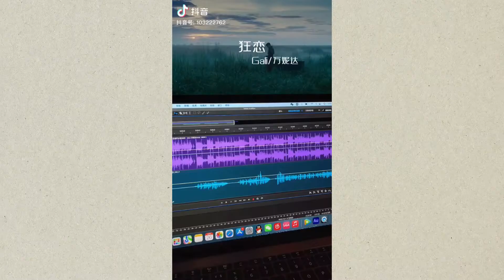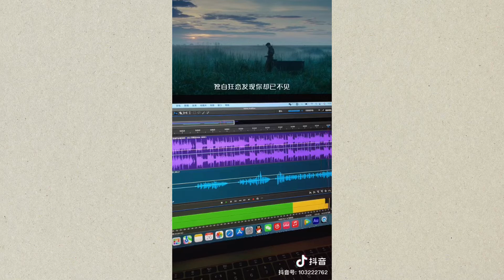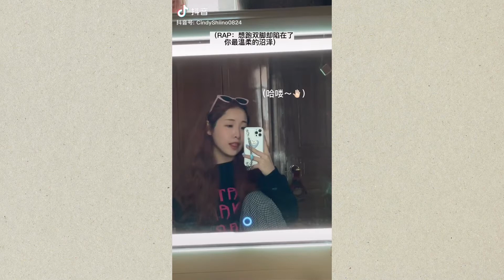狂恋 (KuangLian) - 万妮达gali I Douyin cover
Pinyin lyrics:
xiàtiān de yè
xiāng jiàn de jiē
xièhòu shùnjiān
xiāngyàn de yě
fàngdiàn de yǎn
shìfǒu tài zhíjiē
wúfǎ kòngzhì yìniàn
yòu gùdì chóngyǎn
zǒu yībiàn yòu yībiàn
děng yītiān yòu yītiān
dúzì kuángliàn fāxiàn nǐ què yǐ bùjiàn

kàn shǒu lǐ wò de bīngjīlíng rónghuà dī luò zài zhōuwéi
cóng xiàtiān kāishǐ dàn hái méi dàoguò dōngtiān jiù shōuwěi
jìdé wǒmen yīqǐ xǔguò de yuànwàng hěn yōuměi
shuō zhè jù huà dàn yě lüè dài yíhàn de kǒuwěn
Tell me is it love
huòzhě gāi jiào zuò yǒuyì
zhǐ néng guàiwǒ zìjǐ xiànrù zhè àimèi de yóuxì
Can't forget about her xiàng cā bù diào de yóuqī
wǒ dúzì zǒu shàngle gāng suǒ xuǎnzé piēkāile lóutī
zhè shì wǒ xiànzài de chǔjìng
wúfǎ zài biàn dé gèng dǔdìng
ài shì jiàn yìshù pǐn
But you just like my nicotine
Look jiù xiàng shì yī zhǒng chéngfá
tiánmì yě fēnglì
dàngyè wǎn de fēng huàguò wǒ liǎnjiá
dìmiàn túrán dì tāxiàn
dāng nǐ zhuǎnshēn líkāi zài zhè chōngmǎn mólì de xiàtiān
My bae ain't no other option
chúle zhǎo huí nǐ de shēnyǐng bae
Tell me where're you going